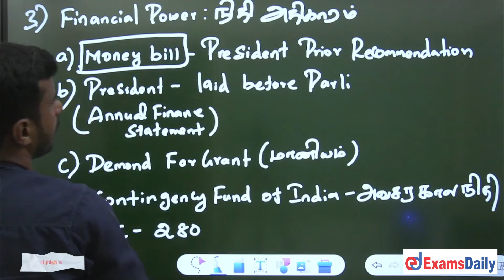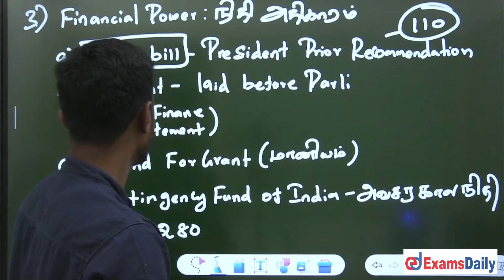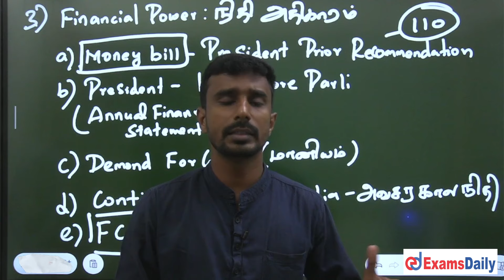குடியரசுத் தலைவரின் நிதி அதிகாரம் | TNPSC Group 4 Exam 2024 | Polity Highlights Video